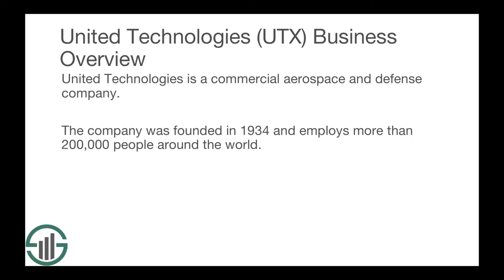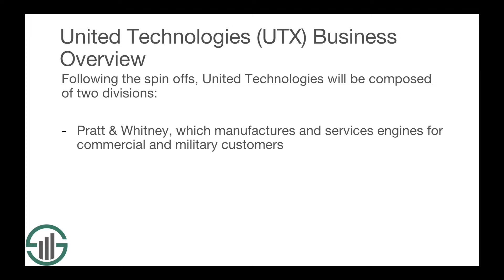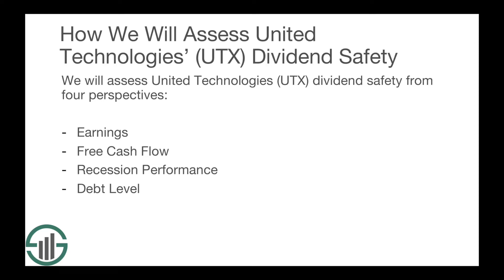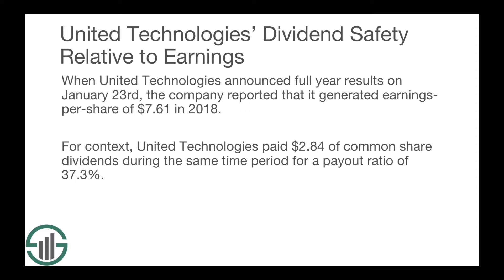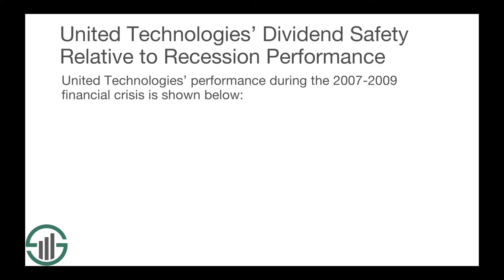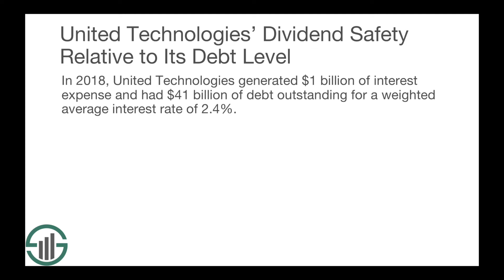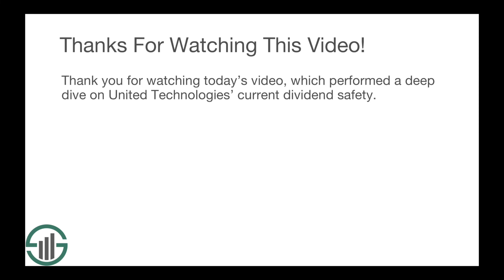How Safe is United Technologies' Dividend?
In this video, we perform a deep dive on United Technologies’ dividend safety.

Investors may not be familiar with United Technologies dividend growth, but the company has a very impressive record in this area.  After increasing its dividend 5% for the payment made this past December, United Technologies has now increased its dividend for the past 25 years.  This dividend growth streak makes the company a member of the Dividend Aristocrats Index, a group of elite dividend stocks with more than 25 years of consecutive dividend increases. You can download our free list of Dividend Aristocrats

Looking ahead, investors counting on income will want to know if United Technologies’ future dividend payments are safe.  For the remainder of this video, we will discuss the company’s current dividend safety from four perspectives:

1. it’s dividend safety in the context of its current earnings
2. its dividend safety in the context of its current free cash flow
3. its dividend safety in the context of its recession performance
4. its dividend safety in the context of its current debt load

United Technologies’ Dividend Safety Relative to Earnings

First, let’s discuss United Technologies’ dividend safety in the context of the company’s current earnings.

When United Technologies announced full year results on January 23rd, the company reported that it generated earnings-per-share of $7.61 in 2018.  For context, United Technologies paid $2.84 of common share dividends during the same time period for a payout ratio of 37.3%

Using earnings, United Technologies’ dividend appears very safe for the foreseeable future.

United Technologies’ Dividend Safety Relative to Free Cash Flow

Many analysts believe that comparing a company’s dividend payments to its free cash flow is a better method for assessing dividend safety. Accordingly, we will now compare United Technologies’ current dividend payment to its free cash flow.

In 2018, United Technologies generated $6.3 billion of cash from operating activities and spent $1.9 billion on capital expenditures for free cash flow of $4.4 billion.  The company distributed $2.2 billion of common share dividends during the same time period for a free cash flow dividend payout ratio of 50%.

Using free cash flow, our conclusion is the same as when we used earnings to measure United Technologies’ dividend safety. The company’s dividend appears safe for the foreseeable future.

United Technologies’ Dividend Safety Relative to Recession Performance

Companies do not cut their dividends in the good times. Instead, dividends are reduced when companies experience financial difficulties. Accordingly, this section will analyze United Technologies’ current dividend safety in the context of the company’s historical recession performance.

We believe that the best way to measure a company’s recession resiliency is by measuring its earnings-per-share performance during the financial crisis that occurred between 2007 and 2009. United Technologies’ performance during this time period is shown here:

• 2007 adjusted earnings-per-share: $4.27
• 2008 adjusted earnings-per-share: $4.90
• 2009 adjusted earnings-per-share: $4.12
• 2010 adjusted earnings-per-share: $4.74
• 2011 adjusted earnings-per-share: $5.49
• 2012 adjusted earnings-per-share: $5.34

United Technologies earnings-per-share declined by 19% peak-to-trough during the last recession.  More importantly, the company’s earnings continued to cover its dividend and United Technologies continued its streak of consecutive dividend increases.  Accordingly, we have no concerns about the company’s ability to pay rising dividends during future economic downturns.

United Technologies’ Dividend Safety Relative to Its Current Debt Load

The last angle that we will use to assess United Technologies’ current dividend safety is by looking at the company’s current debt level. More specifically, we will see how much the company’s weighted average interest rate will need to increase before the company’s free cash flow will no longer cover its dividend payment.

In 2018, United Technologies generated $1 billion of interest expense and had $41 billion of debt outstanding for a weighted average interest rate of 2.4%.

The following image shows how changes to United Technologies’ weighted average interest rate would impact the company’s dividend coverage, as measured by free cash flow.

As the image shows, United Technologies’ weighted average interest rate would need to rise above the 10% level before its dividend would no longer be covered by free cash flow.  Accordingly, we believe that United Technologies’ debt level is unlikely to impact the safety of its dividend moving forward.